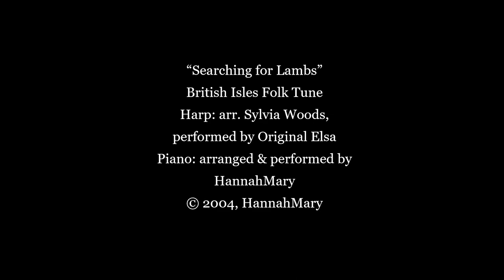The Princess & Curdie, Chapter 29, by George MacDonald (Complete Audiobook)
Storytime with HannahMary Presents:
"The Princess and Curdie" by George MacDonald - Chapter 29

A year has passed since Curdie's adventures with young Princess Irene and the hostile goblins deep in the mountain. As Curdie grows up, his faith in the elusive royal Great-Great-Grandmother is fading. When a thoughtless act plunges him into that mysterious presence once again, what will come of it? And what has happened to the good king and his little daughter by this time? (NOTE: This book is a sequel and will not be fully enjoyed without first reading "The Princess and the Goblin" by George MacDonald.)

Download this entire audiobook for free on LibriVox.org
“The Princess and Curdie (Version 2)”

Find more stories on Instagram: @storytime.with.hannahmary

“Searching for Lambs”
British Isles Folk Tune
Harp: arr. Sylvia Woods,
performed by Original Elsa
Piano: arranged & performed by HannahMary